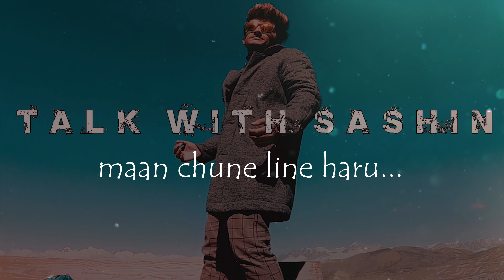NEPALI QUOTES | मन छुने नेपाली कविता | NEPALI HEART TOUCHING LINES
Hello friends,
The video include some lines..

It includes about:
 nepali man xune line haru
Nepali man chune line haru
nepali status for facebook
nepali quotes about love
नेपाली मन छुने लाइन हरु
nepali motivational video
nepali attitude quotes
nepali status
meditation
man chune line nepali
nepali man xune line
man chune bhanai haru
nepali status about life
man xune line haru
quotes nepal
nepali quotes
nepali Motivational quotes
motivational video
मन छुने लाइन हरु
 Priya Sufi
Subin Bhattrai
Nepali Quotes
Quotes Nepal
Kathmandu TV
RB Poon
Expensive Life
Hamro Nepal
Love Yatra
Nepali Quotations
Heart touching lines
Hamro Feeling
Namaste Nepal
Tube Master
Ribas Dotel
Mansun Nepal
ManSoon
mausham ARYAL
Visionary World
skalpit Happy
Nepali Shayari
Yeshu Sanga
Motivate Nepal
sunita bantawaa
Nepali HD Status 4 U
inNepal
csit nepal
All about Thinking
Aciss Amj
Ramdom Nepali